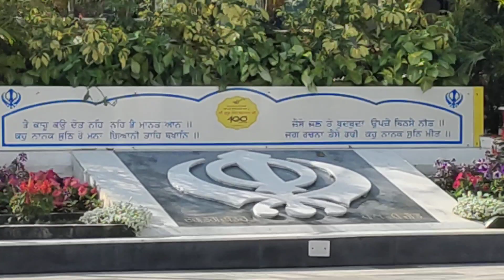Nanak kae Ghar keval Naam!Gurudwara, a place for introspection..